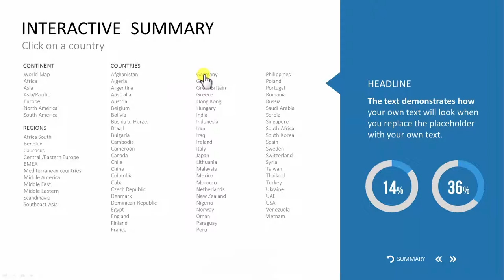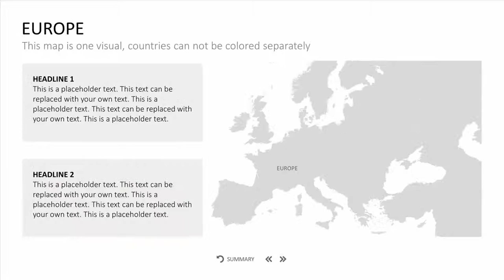PowerPoint Landkarten Paket für Unternehmen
International aufgestellt

Die moderne Wirtschaft ist international geprägt. Eine genaue Kenntnis über die Geschehnisse auf den einzelnen Teilmärkten dieser Welt kann über Erfolg oder Misserfolg einer Unternehmensstrategie entscheiden. Export, Standorterweiterung und globale Infrastruktur sind daher zentrale Themen für international operierende Firmen.
Mit den PowerPoint Welt- und Landkarten präsentieren Sie Ihre Märkte einprägsam.

Alle Karten sind komplett editierbar, sodass Sie schnell und unkompliziert relevante Kontinente, Staaten, Regionen und Städte mit Ihren Informationen, Kennzahlen und Grafiken versehen können.